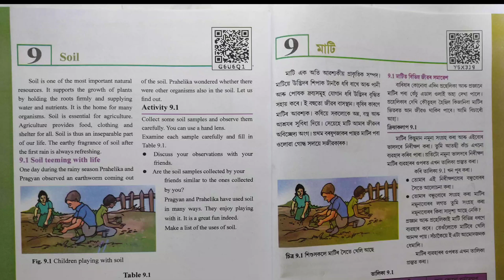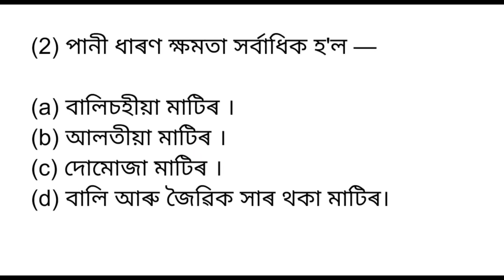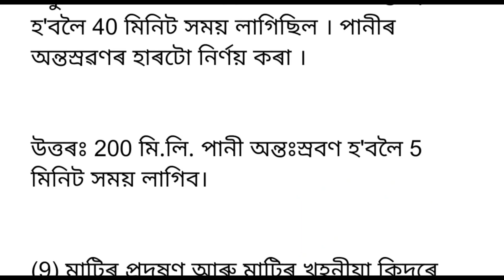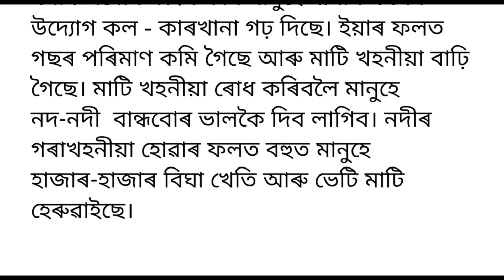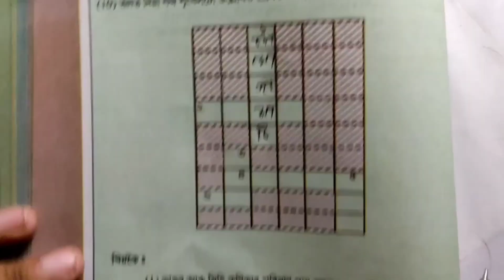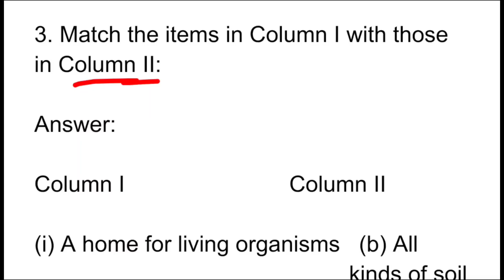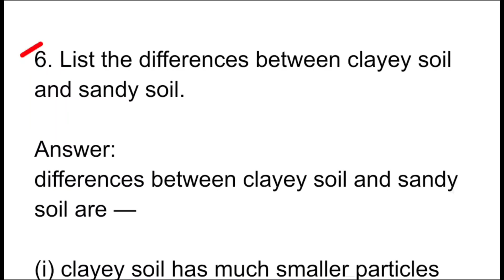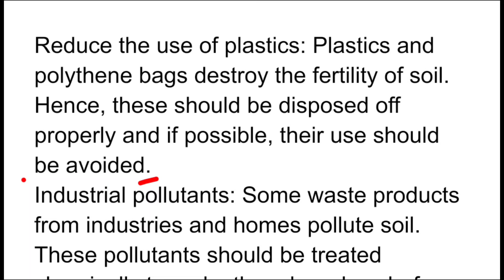Class 7 Science Chapter 9 Question Answer Assam Scert // Class 7 Science Lesson 9 Soil // মাটি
Class 7 Science Chapter 9 Question Answer Assam Scert

Class 7 Science Lesson 9 Question Answer Assam

G6U6Q1

Y5X3J9

সপ্তম শ্ৰেণী বিজ্ঞান অধ্যায় - 9 মাটি